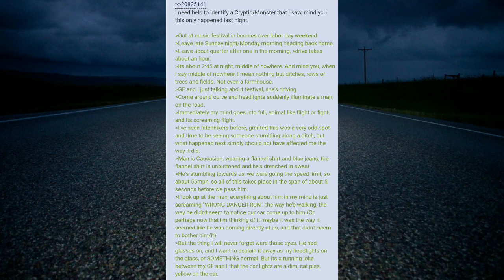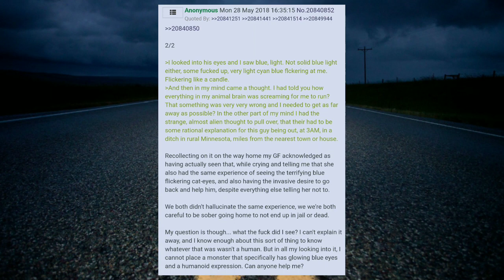4chan Scary Stories - The Man with the Cyan Eyes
Please note that I did not write this story, nor do I own any of the stock footage or music used in this video. This video contains mature content that's not suitable for younger audiences. Thank you for your understanding.

MUSIC USED - The Wasteland free background music

Anon and his girlfriend meet a strange man on the side of the road.